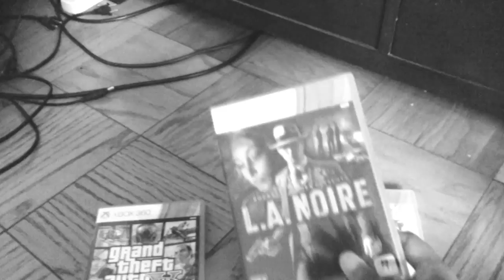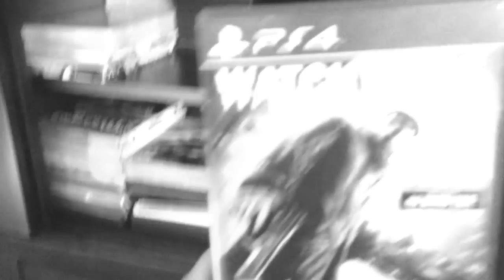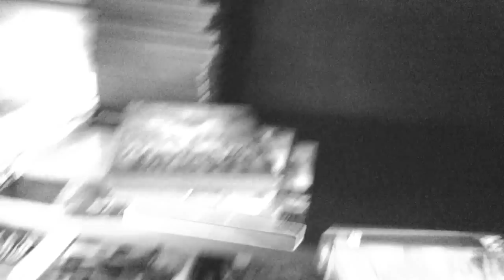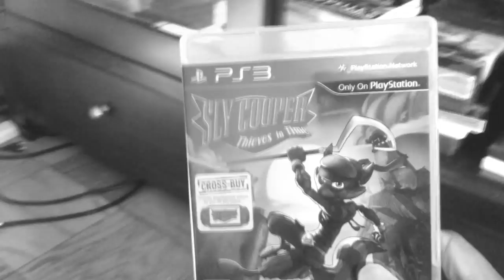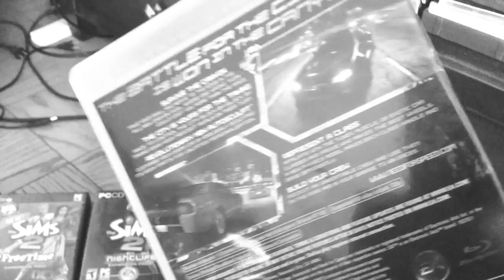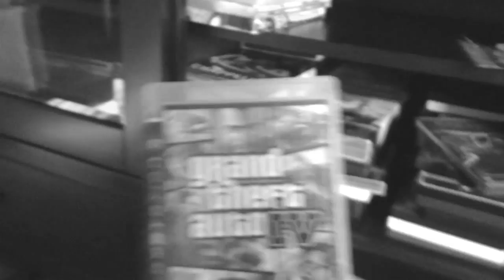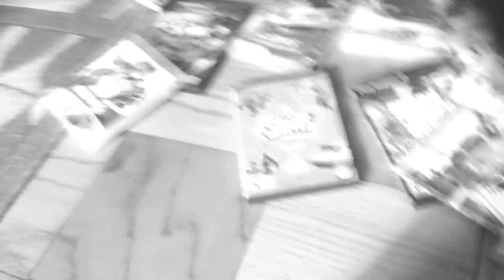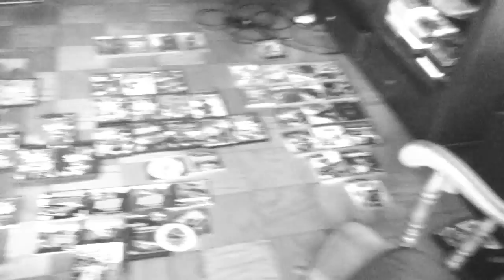The Alphinore's Game Collection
Why you watching this?